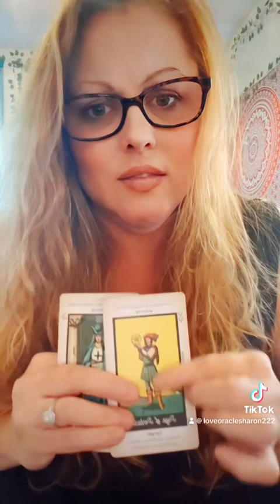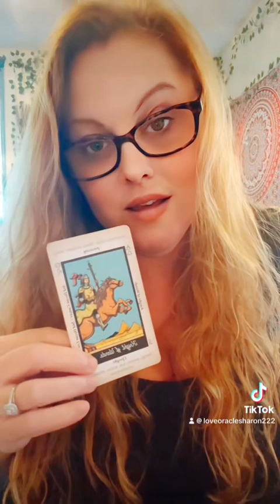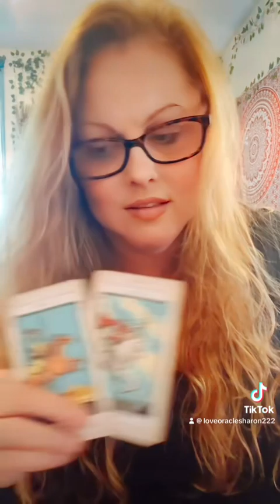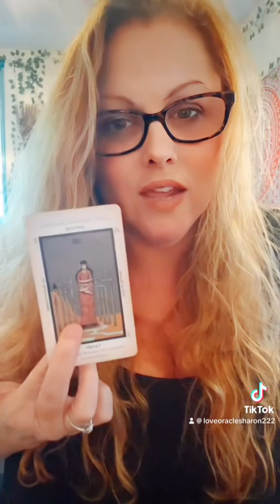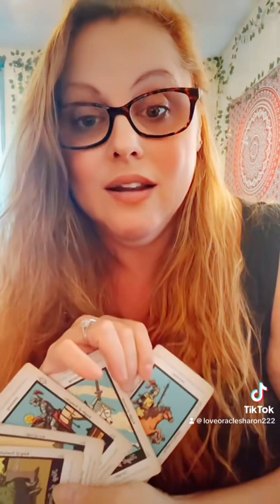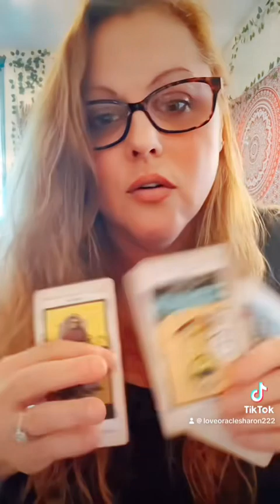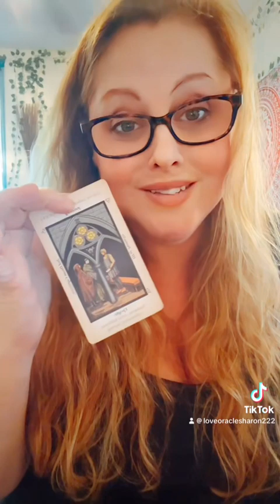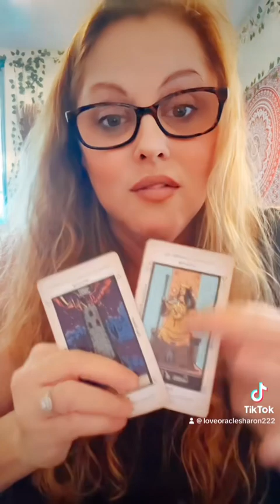Whats up love?